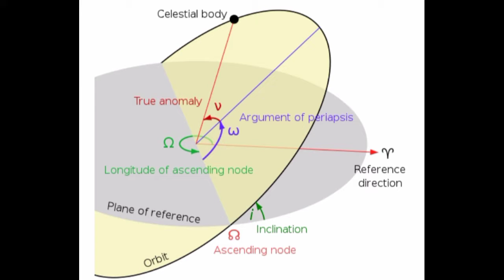Planet 9 secret,**Does it exists?*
This video is help you to understand about planet 9.
Planet Nine is a hypothetical planet in the outer region of the Solar System. Its gravitational effects could explain the unusual clustering of orbits for a group of extreme trans-Neptunian objects (eTNOs), bodies beyond Neptune that orbit the Sun at distances averaging more than 250 times that of the Earth